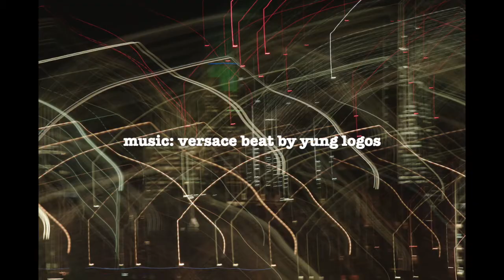blackfriars brat - performance / dance video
Shot at London's River Bank in Autumn 2017